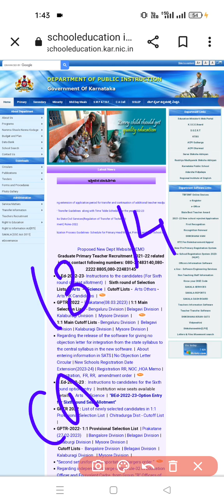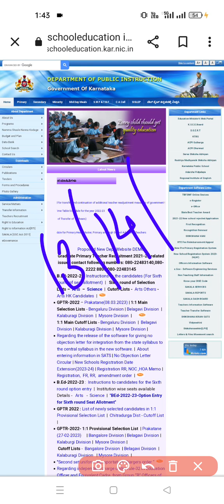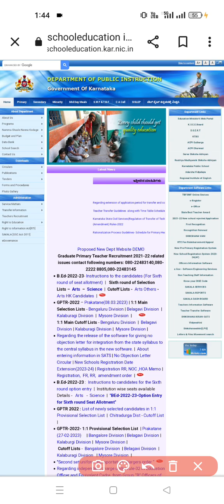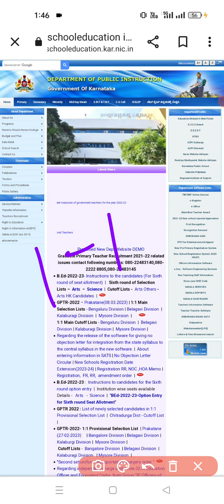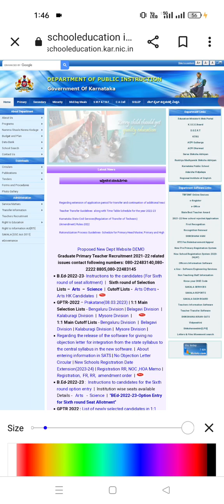GPSTR 22 |NO UPDATE further|WHY|Caviate issue|what next |Wait wait wait